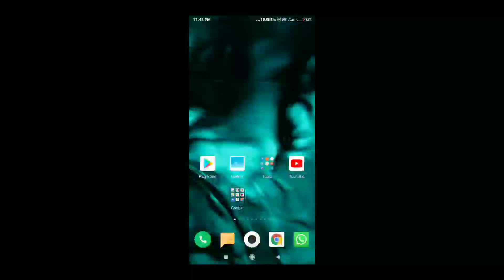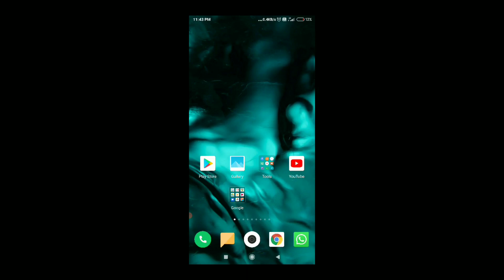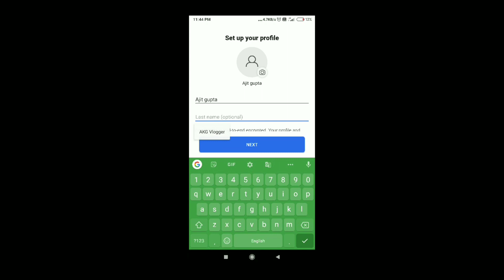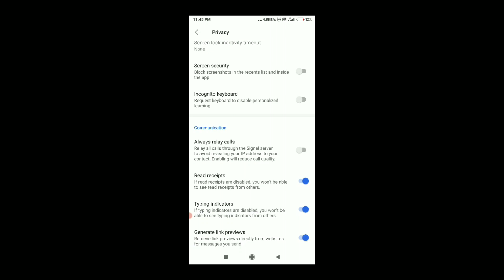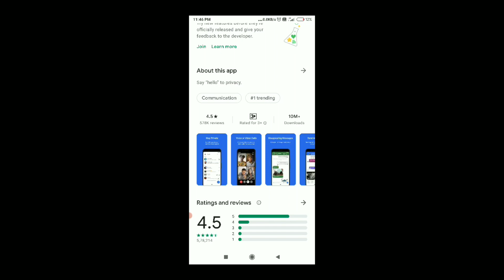Use Signal App || Whatsapp alternative apps || Elon Musk Suggest